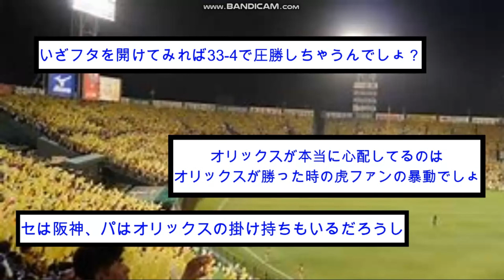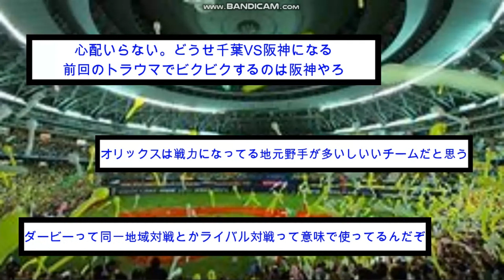オリックスが阪神との〝関西ダービー〟にビクビク「全試合がビジター状態になるかも…」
今回はオリックス対阪神の日本シリーズになった場合、阪神ファンだらけになるのではないかということについてまとめました。ぜひご覧ください！

主なコンテンツ:

専門家による試合分析と予測

【サヨナラ勝ち！】CS３勝目後の阪神ファンの反応